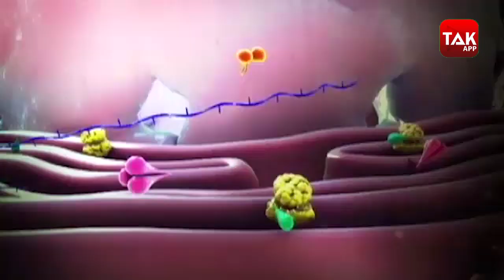WHO ने बताया कब खत्म होगा CORONA ?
विश्व स्वास्थ्य संगठन को उम्मीद है कि दो वर्ष से भी कम समय में कोरोना वायरस महामारी खत्म हो जाएगी| डब्ल्यूएचओ के प्रमुख टेड्रोस एधनोम घेब्रेयेसुस ने शुक्रवार को कहा कि 1918 में शुरू हुआ स्पेनिश फ्लू दो वर्षो में समाप्त हुआ था| उन्होंने कहा कि यदि दुनिया एकजुट रही और वैक्सीन की खोज हुई तो यह महामारी दो साल से कम समय में खत्&zwj;म हो जाएगी|